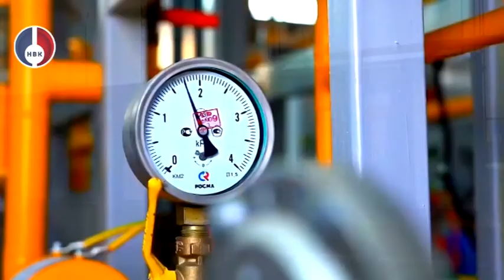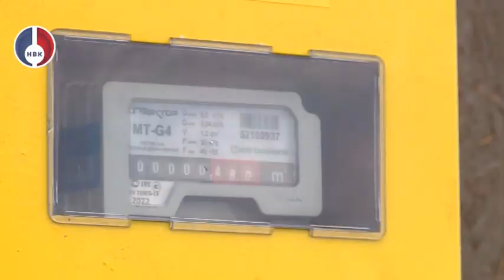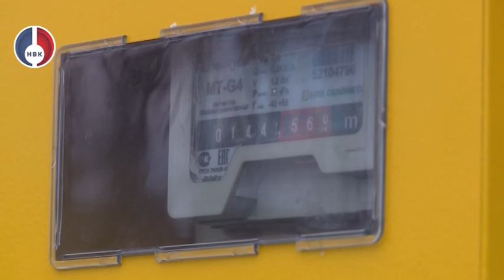"Губернаторские вести" от 26 апреля 2022 г.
Губернатор СО Евгений Куйвашев выступил с предложением на федеральном уровне рассмотреть возможность применения дополнительных льгот и возможностей для газификации жилья. Это необходимо для поддержки людей при покупке оборудования для проведения газа внутри своих домовладений. Такие меры стали бы подспорьем для многих семей. Об этом глава Свердловской области заявил на днях на заседании совета по газификации субъектов РФ при Совете Федерации под председательством Валентины Матвиенко. По словам заместителя председателя Правительства РФ Александра Новака, в рамках социальной догазификации, инициированной главой государства, во всех регионах проведена инвентаризация домовладений, в результате которой потенциал подключения в стране был оценен в 2,1 миллиона домовладений более чем в 36 тысячах населённых пунктах. Евгений Куйвашев сообщил, к концу 2024 года в Свердловской области по программе догазификации по заявкам уральцев планируется подключить почти 39 тысяч домовладений. На сегодняшний день подано более 30 тысяч заявок. Заключено свыше 10,5 тысячи договоров. По 2,8 тысячам договорам газ подведен до земельного участка заявителя. Почти 1,5 тысячи домов уже получили газ. Программа «догазификации» действует и в Новоуральском городском округе - в сельских населенных пунктах.